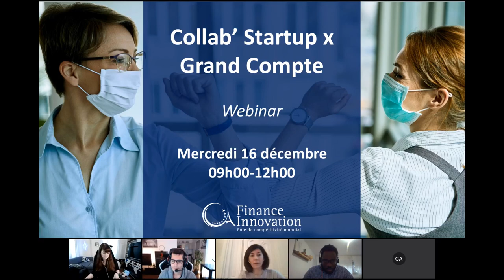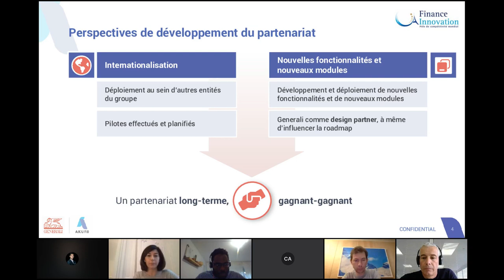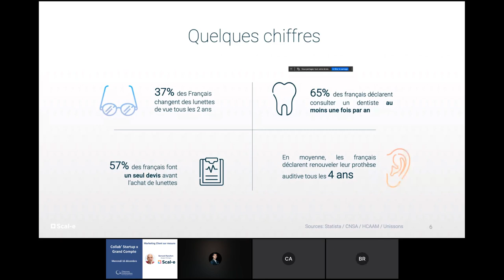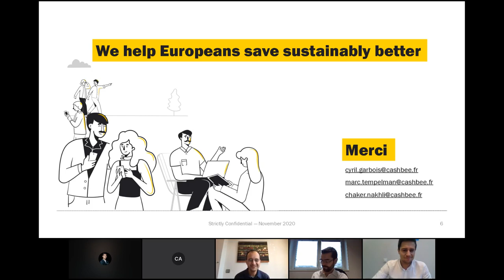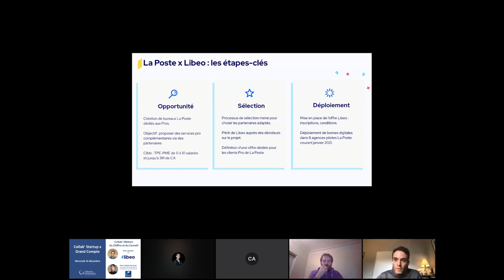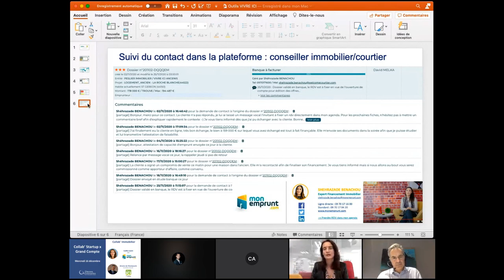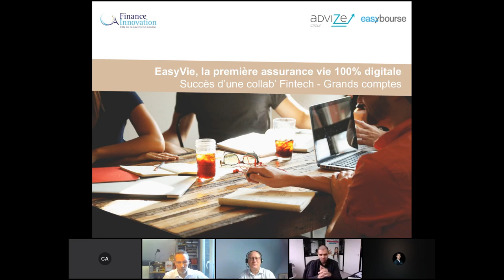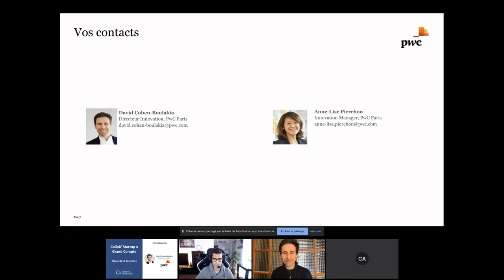[Webinar] Collab' Startup x Grand Compte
Au cœur de la transformation technologique qui touche la sphère financière, nombre de grands comptes et de Fintechs membres du Pôle Finance Innovation nouent chaque année de nouveaux partenariats pour révolutionner le secteur, en proposant d'accélérer leurs capacités d'innovation pour concevoir un produit innovant commun. Ces acteurs peuvent ainsi créer des synergies et augmenter leur croissance.

Afin de promouvoir ces collaborations et de permettre d'exploiter une meilleure intelligence collective de notre écosystème, nous lançons le 16 Décembre l’événement digital sur les Collab’ Startups x Grands Comptes les plus fructueuses du pôle Finance Innovation !

Programme
Introduction
- Fanny Bouton, Startup Program Leader France Benelux, OVHcloud

Collab’ Assurance
- Anne-Laure Klein, COO, Akur8
- Eyrich Samba, P&C and Financial Actuary, Generali

Fintech to Fintech | Concevoir un produit commun pour un grand compte
- Stéphane Favaretto, Co-fondateur & CMO, Minalea
- Christophe Bourguignat, Co-fondateur & CEO, Zelros

Marketing Client sur mesure
- Christophe Alves, CEO, Scal-e

Une levée de fonds pas comme les autres…
- Eric Mignot, Président & Fondateur, + Simple

Créer la banque privée responsable en poche !
- Marc Tempelman, Co-fondateur, Cashbee

Collab’ Banque
- Nicolas Ribeaut, Head of sales and business development, Budget Insight
- Hervé Denis, Responsable Innovation Flux et Moyens de paiement, Arkéa

Collab’ Métiers du Chiffre et du Conseil
- Pierre Dutaret, CEO, Libeo
- Pierre-Olivier Berniere, Responsable développement de l'innovation et synergies start up, Groupe La Poste

La notoriété d’un Grand Compte
- Hadrien Camus, Fintech Sales Lead, Google Cloud

Collab’ Immobilier
- Gaëlle Aubré, CEO, Monemprunt.com
- Jérome de Champsavin, Fondateur Associé, VIVRE ICI

Une entente stratégique entre fintech
- François-Xavier Bois, Fondateur & Dirigeant, Kernix
- Christophe Scalabre, Co-fondateur, phiadvisor

Collab’ Gestion d'Actifs
- Olivier Gentier, CEO, Advize
- Yves Rakotomalala, Président, Easybourse (La Banque Postale)

Conclusion
- David Cohen Boulakia, Chief Innovation Officer, PwC France and Maghreb